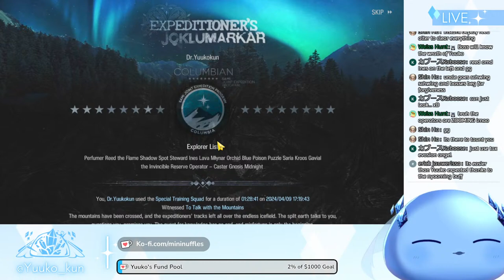[ Arknights ] | IS4 Monthly Update!!! Lets Aim for BN13!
You ever get that urge to play IS4? Yeah thats me right now.

Stream might start early or late as usual!

Please do read the Chat Rules I have here if you're just joining!
General Chat Rules:
- Be nice and civil
- Please keep chat on topic or whatever topic is currently is relevant to stream.
- Hostile comments towards anyone, chat and me included will not be tolerated.
- Lewd and inappropriate comments will not be tolerated.
- Please avoid saying anything too personal in chat, or asking me any sort of sensitive information that may endanger myself or you, the viewer.
- No back seating. Unless I specifically ask for it.
- Have fun and relax!